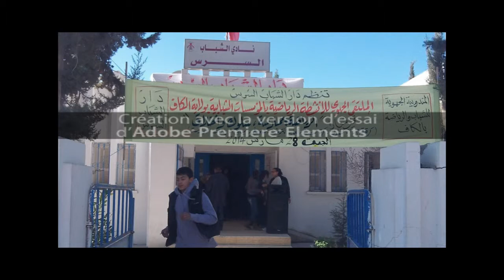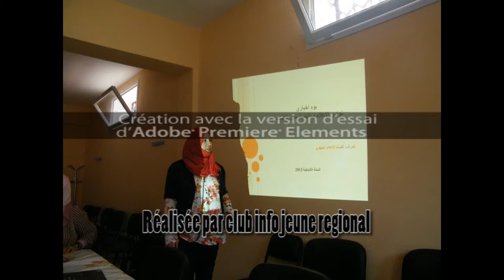activités mj kef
qq photos des activités et projets d'animations réaliser par les maisons des jeunes du kef